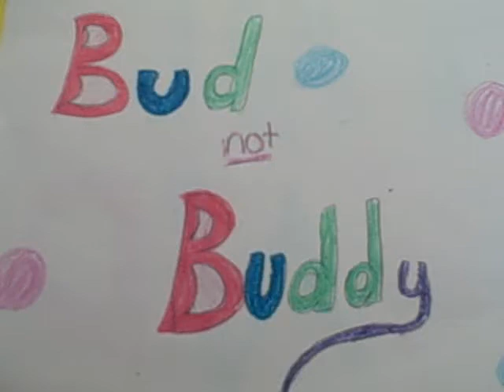Plot of Bud Not Buddy by Olivia R.